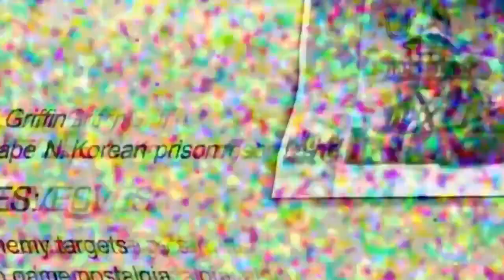Meg goes to Winter Olympics